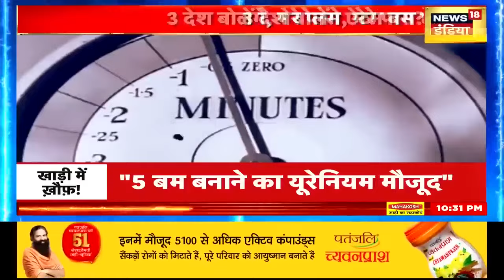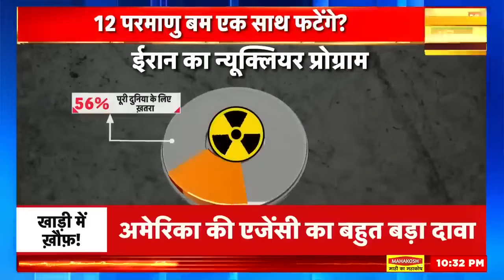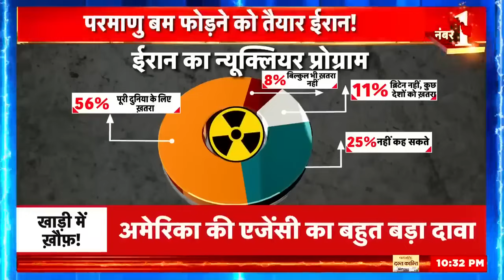Iran America War : ईरान अमेरिका पर फोड़ेगा परमाणु बम ? | Joe Biden | Ebrahim Raisi